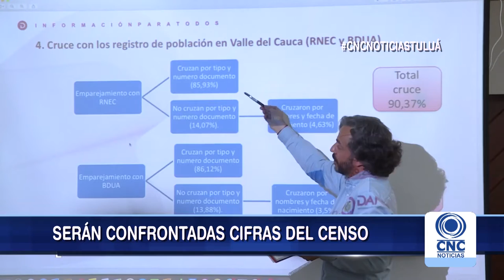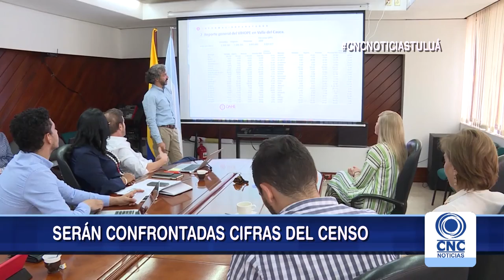En mesa técnica serán confrontadas cifras del censo .